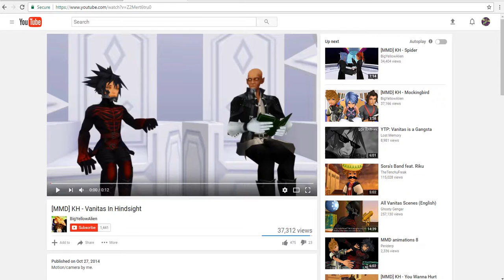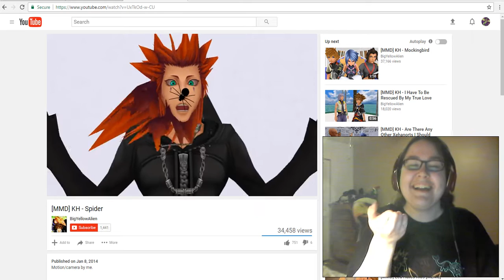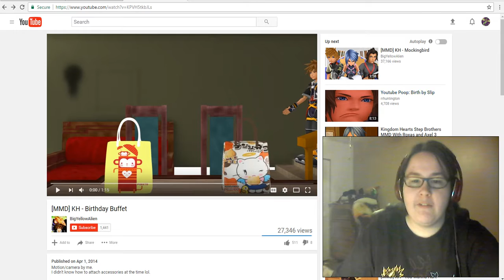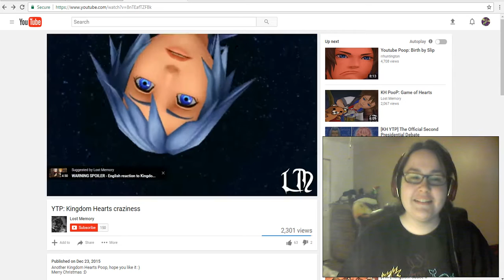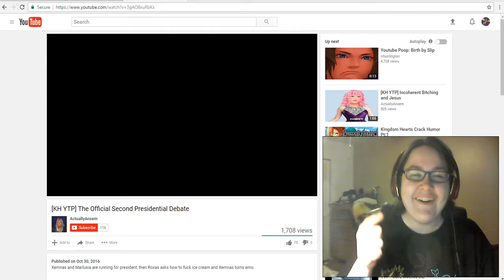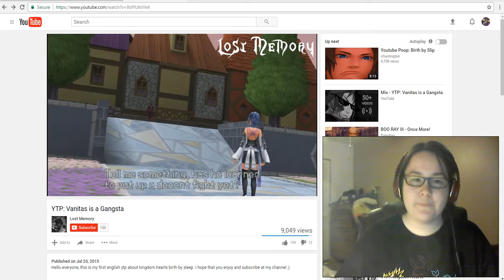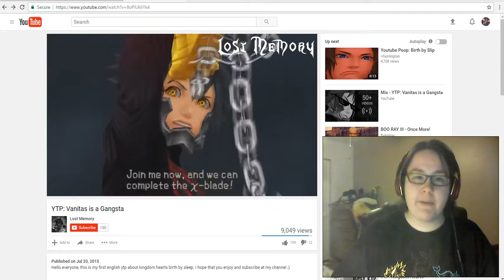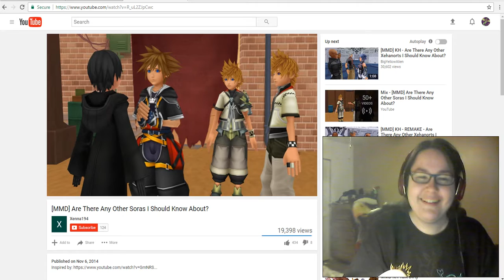Reacting to Random Kingdom Hearts Videos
Vanitas is a Savage boy